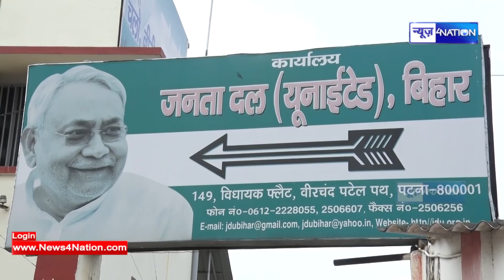Bihar Election 2020: CM Nitish Kumar की सभा से पहले JDU की महिला प्रत्याशी बनी मां । News4Nation